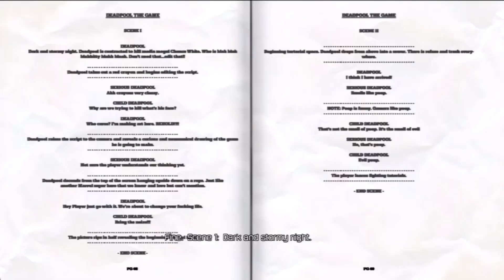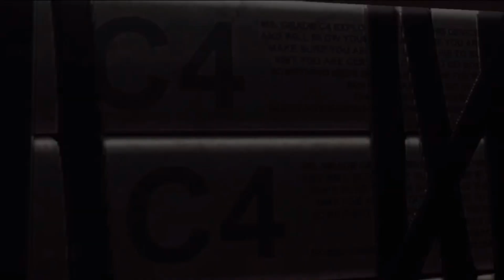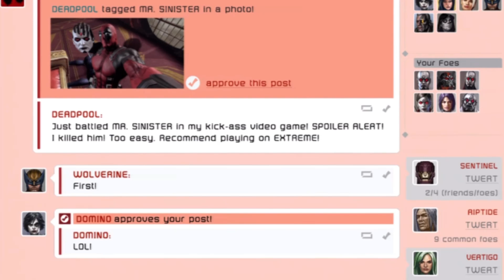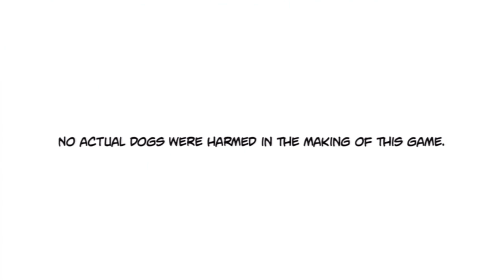Satu-Satunya Superhero yang Nakal tapi Kocak!!! Alur Cerita Lengkap Game Deadpool 2013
Ternyata antihero satu ini tidak hanya kocak di komik atau film saja. Dalam dunia game pun dia masih sama konyolnya. Bahkan dia sadar kalau sedang kita mainkan.
Yang suka sama Deadpool wajib Tonton sampai selesai alur cerita dari Game Deadpool ini!!!